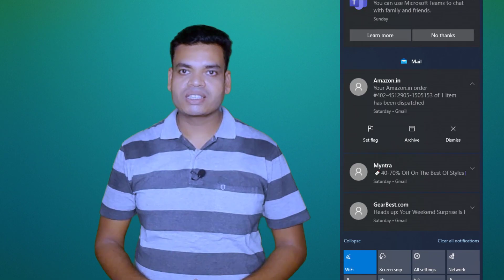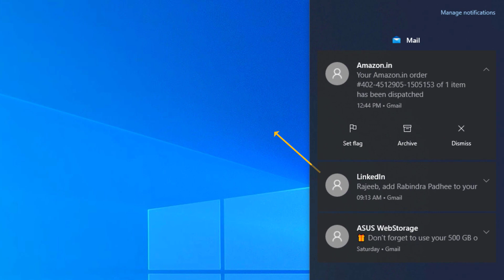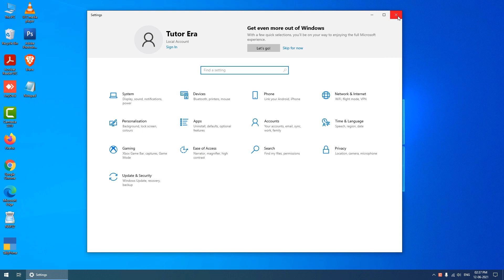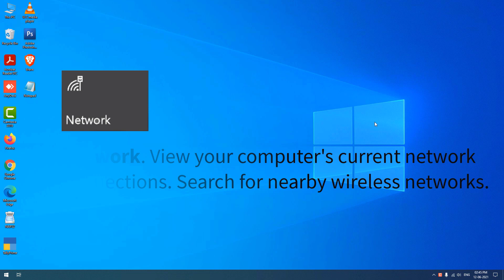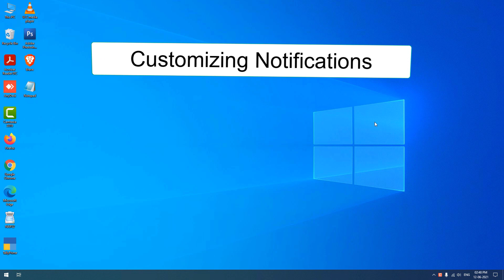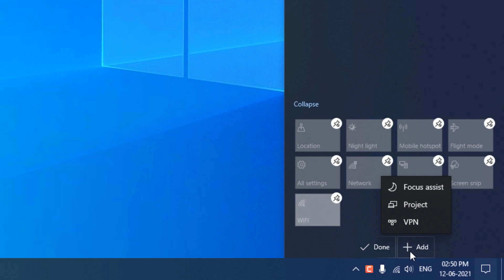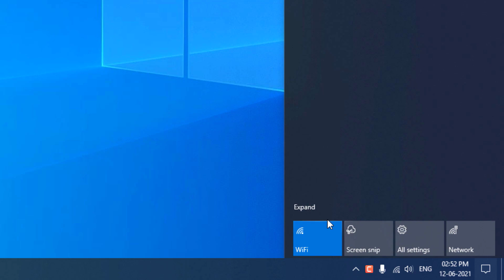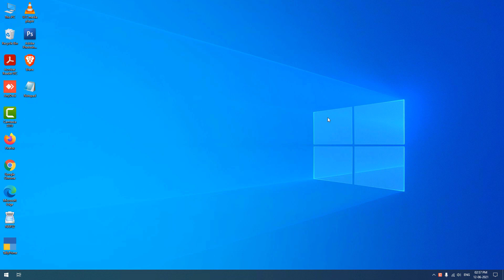Notifications Pane and Action Center - Windows 10 Tutorials in Hindi (2021) | TUTOR ERA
हेलो दोस्तों, welcome to TUTOR ERA ।  में Rajeeb, आप सीखेंगे मेरे साथ में Windows 10. ये Windows 10 Tutorials का 4th वीडियो है। previous classes के लिंक आपको निचे  मिल जाएगी, उसे जरूर देखिये, अगर आपने अभीतक नहीं देखि ।

आज की वीडियो Notifications Pane and Action Center के बारेमे है।

आज की क्लास में हम क्या सीखेंगे -
Open and Close the Action Center, Dismiss a Notification, Open a Quick Action, Customizing Notifications etc.

Join us for Free Online Computer Course. Here you can learn Basic Computer Course in Hindi, Computer Tricks and Techniques and lots more.

and Don't miss anything with us!

Keep Supporting us, So we can Continue to provide more educational content !!🙏